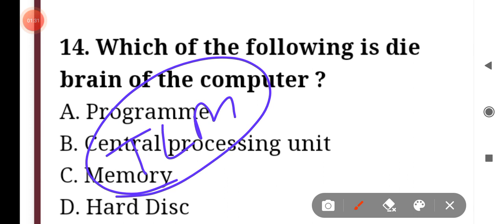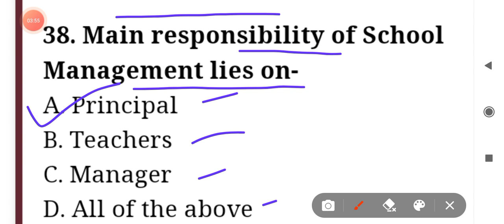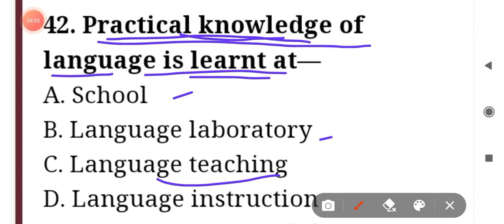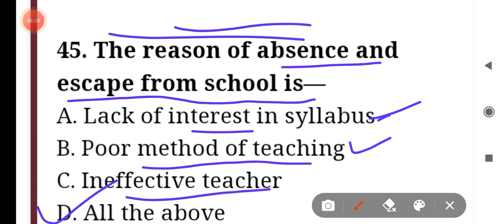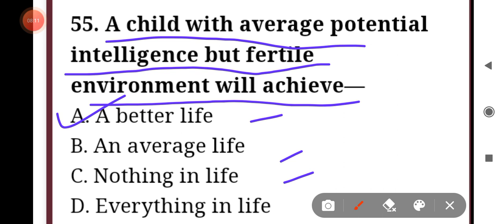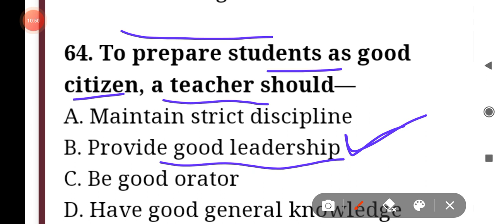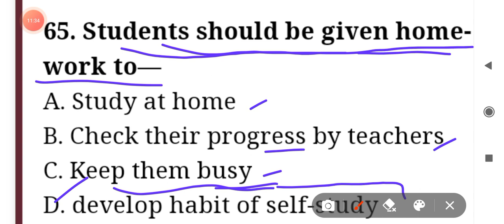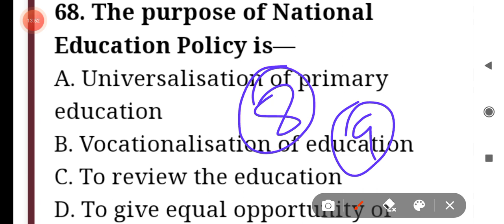Teaching aptitude practice set-08! jharkhand b.Ed entrance exam 2022! Bipin mahto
about video-

Teaching aptitude practice set-08
Teaching aptitude important questions
b.Ed entrance preparation
jharkhand b.Ed entrance preparation 2022